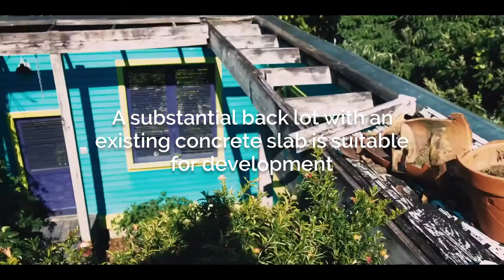643 St. Joseph St | Baton Rouge LA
Take a peek at the 1800s built home in historic Beauregard Town. This unique Baton Rouge home is one you would expect to see in the French Quarter of New Orleans but here it is in the heart of downtown Baton Rouge.

The home is filled with history and has been updated for modern living without disturbing the charm.

2BR and 2BA with the most fabulous front porch and back patio you will find.

Offered by:
Town & Parish Realty
16044 LA Hwy 74 Ste 102B
Prairieville LA 70769
Kristina Cusick